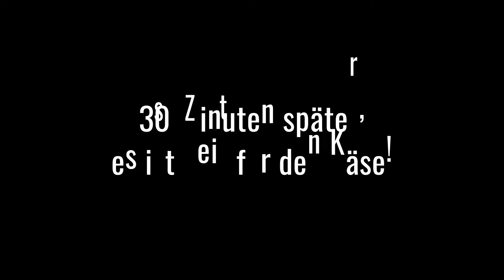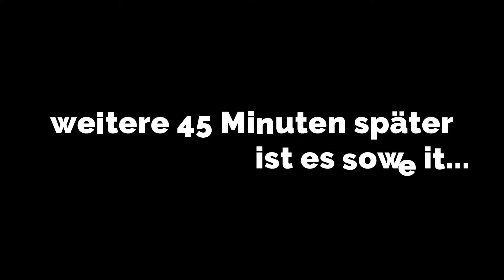Schnell & einfach: Sahne-Putenschnitzel (Hawaiian-Style) by Mama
Bekanntlich schmeckt bei Mutti alles besser!
Dieses Gericht ist eines meiner Liebsten aus der Kindheit und kommt bei meiner Mutter immer mal wieder auf den Tisch.
Ob wir das genauso nachmachen können, und ob es genauso schmeckt, das seht ihr im Video.

1,4 kg Putenschnitzel ca. Handteller groß
2 Dosen Ananas in Ringen
800g Champignons vorzugsweise weiß
1 Liter Sahne
5 Päckchen Rahmsoße
Streukäse zum Überbacken
Salz
Pfeffer

Sie dienen zur Orientierung und zum schnellen Finden der Produkte die wir gern benutzen. Natürlich sind es nur Vorschläge.
Wird über diese Links ein Einkauf getätigt, werde Ich mit einer kleinen Provision bedacht. Für euch entstehen dadurch keine Mehrkosten.
Vielen Dank für eure Unterstützung unseres Kanals.

COZZE
(COZZE 13“)
(COZZE 17“)
(E-COZZE 13“)
(E-COZZE 17“)

SEVERIN Sevo
(Sevo GT E-Grill)
(Sevo Gussrost)
(Sevo Plancha)

SMO-KING
(Big-Old SMO)

AIRFRYER (Heißluftfritteuse)
(Proficook Doppel)

Dutch Oven

(DO 9L, o.Füße)
(DO-Bräter 9,4L)
(PETROMAX K4)
(PETROMAX ATAGO)
(PETROMAX Umluftkuppel
(ATAGO Grillplatte)

Tische

(KETER groß)
(KETER klein)
(COZZE Untertisch)